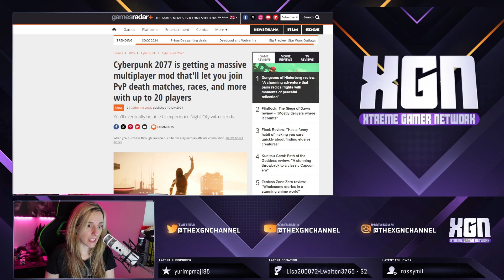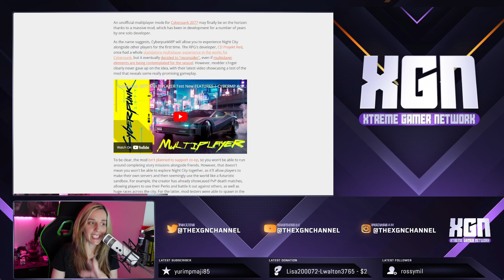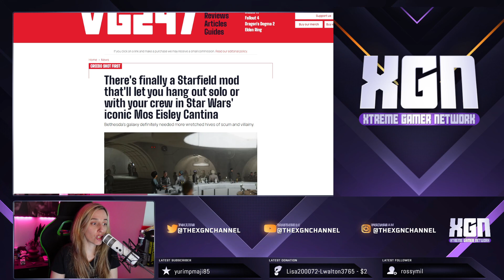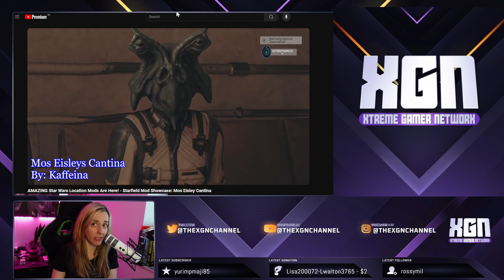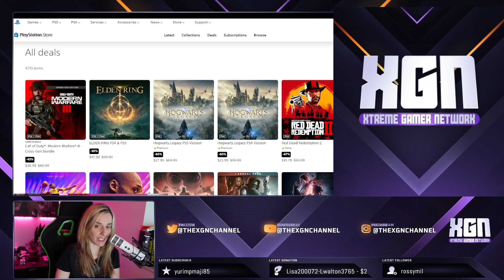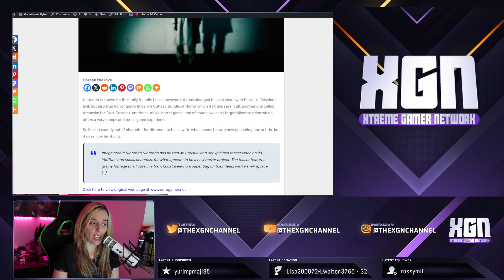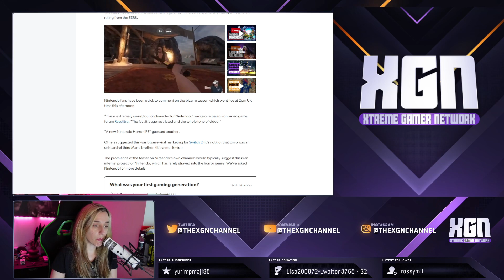News with XGN Cyberpunk and Starfield Game mods and a horror Nintendo Teaser?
Follow Xanthi S on Twitter/X: @xsyrakou